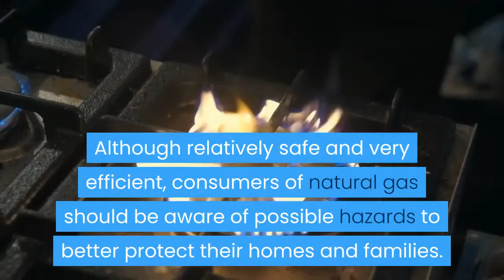Gas Line Service and Repair | A Clear Choice Plumbing and Heating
Gas Line Service and Repair

A Clear Choice Plumbing And Heating LLC offers Gas Line Services through out the Denver metro area. We Serve Englewood, Lakewood, Highlands Ranch, Castle Pines and Greenwood Village.

3768 S Lipan St, Englewood, CO 80110, United States
JXXX+8F Englewood, Colorado, United States
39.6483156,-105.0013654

Gas lines are a vital element of the home, powering everything from boilers and stoves to water heaters and other appliances that keep your home comfortable. When you need gas line repair in Denver, CO, turning to the right professionals can mean the difference between repairs done right or repeated service calls for additional issues. When you call on the plumbers at A Clear Choice, you can expect nothing less than accurate, high-quality work from our courteous team members. Trust our gas line plumber to perform the specialized work you need all the while keeping you and your family safe.
Power Your Home with a Gas Line Installation

Utilizing natural gas is an efficient way to power most of your home appliances. Tapping into this resource is a cost-effective way to run any of the following systems:

    Boilers
    Fireplaces
    Furnaces
    Gas Grills
    Gas Stoves
    Water Heaters